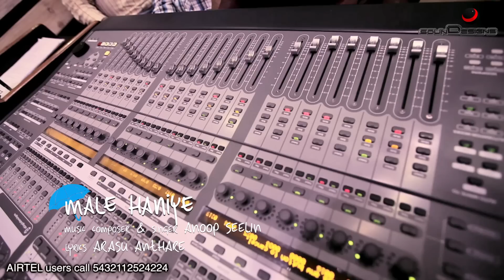Madarangi song Malehaniye (making) featuring Anoop Seelin and Arasu Anthaare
Film : Madarangi
Song : Malehaniye
Produced by : Krishna Takies
Director : Mallikarjuna Muttalageri
Music Video Directed by : Deepak Madhuvanahalli

Singers : Anoop Seelin
Lyrics : Arasu Anthaare
Keyboard and Rhythm programming by Dharma Vish
Guitars : Alwyn Fernandes
Harmonica : Prasanna